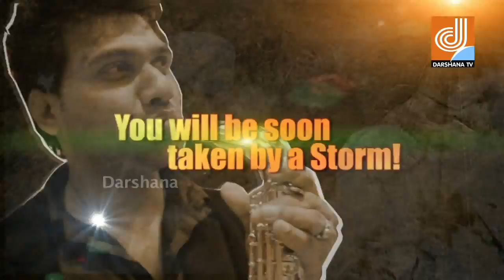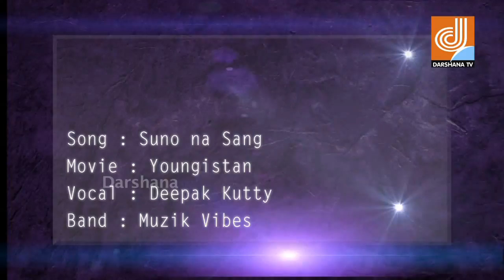Sunona Sung Unplugged | Deepak Kutty | Muzik Vibes | Darshana TV Programme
Song : Sunona Sung. Movie : Youngistan
Key Board : Siraj .Lead Guitar : Anand. Bass Guitar : Jacob.
Drums: Jithu. Flute: Hari. Bongo: Binil.
Video Editing and Mixing : Neo.
Audio Mixing & Mastering : Midhun.
Lights & Recording Engineer : Simon.Camera: Sathar,Vineeth.
Studio: RGB-Dubai.
Program Producer : Sheji Kb.
Associate Producer : Jamy.

A Mask Media Production.